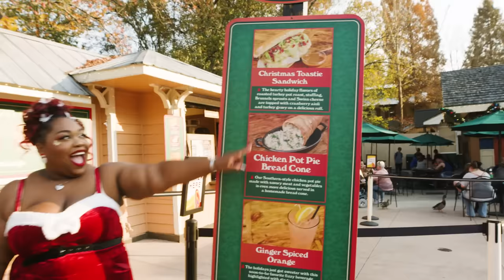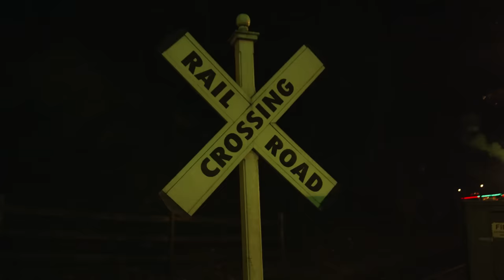Ultimate Dollywood Christmas Challenge: Trying All Of The Smoky Mountain Treats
One woman, 23 Dolly Parton-approved holiday dishes, and a perfect fall day: This is Iconic Eats. Adriana is wrapping up season four with a pretty red bow at Dollywood!

We've celebrated the holidays at parks like Disney World, Universal Orlando Resort, and even Holiday World in Santa Claus, Indiana. But few places get as festive as Dollywood in Pigeon Forge, Tennessee. This theme park is co-owned by none other than Dolly Parton herself. And in honor of the holidays, Dollywood is celebrating a Smoky Mountain Christmas—complete with plenty of festive entertainment, six million lights, and lots of cozy Christmas food.

The food at Dollywood's A Smoky Mountain Christmas fuses all of your favorite holiday flavors with a hearty dose of Southern comfort. And with as many decadent and delicious items available at the park, it's nearly impossible to decide what to try. Thankfully, our host Adriana Redding ate her way through the park to find the best of the best.

Find all of the food and rides in the Knoxville-Smoky Mountains metroplex in Pigeon Forge, Tennessee.

Credits:
Host: Adriana Redding
Director of Photography: Chelsea Lupkin
Video Director + Producer: Julia Smith
Gaffer: Lucas Mullikin
Editor: Ellie Black
Graphics: Alison Dominguez
Animation: Vineet Sawant
Special Thanks: Ellen Liston, Joy Joo

Get the latest food news and our best recipes delivered right to your inbox. Come for the food, stay for the fun